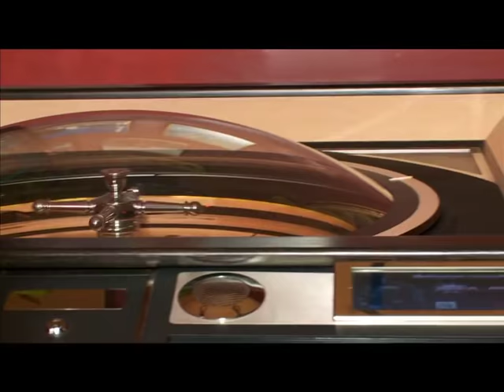НОВО Орк.Джоджи Бенд -Казино 2014